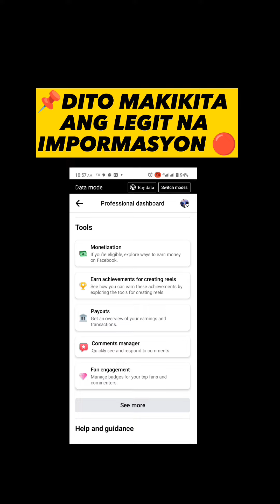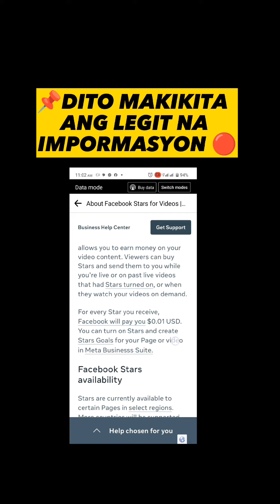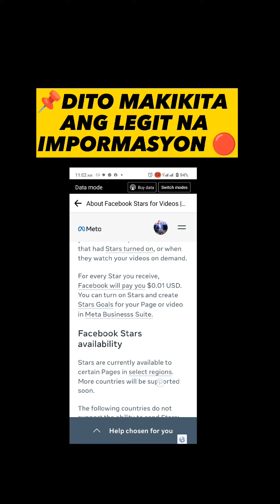DITO MO MAKIKITA LEGIT NA INPORMASYON KAY FACEBOOK